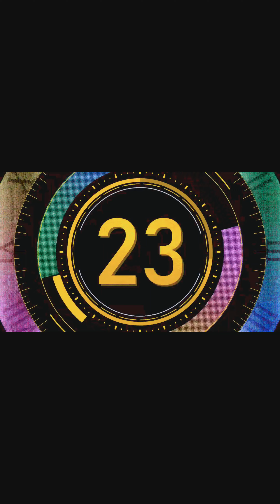कॉमेडी का महा कलेक्शन comedy ka maha collection#malwadhamaka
2022 new funny videos
comedy videos
comedy
funny video 2022funny malvi comedy, malvi comedy video, hp jokes malvi comedy, Malvi comedy
funny videos
desi comedy
my family
comedy videos 2022
funny day
funny video
funny 2022
comedy funny video
funny script
funny comedy
new funny
my family funny
hindi funny comedy
sofik natok 2022.
my family funny videos
villege boys funny 2022
2022 sofik voideo
bangla sofike natak 2022
silent funny
bangla natak
funny
our fun tv
fun
hindi funny
video funny jocks
bindas club
new funniest comedy videos
hindi funny
video funny jocks
bindas club
busy fun ltd
comedy video
new comedy
funny videos 2021
2022 new funny comedy
2022 funny compilation
funny clips videos
2022 funny
funny comedy video
2022 new funny videos
gujarati comedy
cartoon
fun tv goa
village comedy
comedy comedy
doctor funny video
2022 comedy
laugh videos
jokes
2022 funny video
pani video
new funny comedy videos
funny days
just for fun
2021 funny comedy
new comedy videos
nonstop comedy videos
new funniest
funniest video
hindi comedy
real funny dhamaka
funny commentary
lol of laugh
2022
must watch funny comedy
must watch new comedy video 2022
tui tui comedy
maha funny video
my family comedy
my family funny video
funny comedy script
comedy fun
hasir comedy
hasir video
amezing funny comedy videos
top funny video
2022 funny comedy
village funny boys
indian funny video
funny clips
village comedy 2022
harshddhi tiger
rpg
m416 glacier
pubg new
pubg video
pubg lite pakistan
full rush gameplay
pubglite
pubgmlite
pubg lite gameplay moments
pubg lite funny gameplay
cartoon freak video
clean stand up comedy clips, clean stand up comedy, clean stand up comedy routines, Stand up comedy
gujarati comedy
cartoon
fun tv goa
village comedy
comedy comedy
doctor funny video
2022 comedy
laugh videos
jokes
2022 funny video
pani video
funny days
just for fun
2021 funny comedy
new comedy videos
nonstop comedy videos
new funniest
funniest video
hindi comedy
real funny dhamaka
funny commentary
lol of laugh
2022
tui tui comedy
maha funny video
my family comedy
funny comedy script
comedy fun
hasir comedy
hasir video
top funny video
2022 funny comedy
village funny boys
indian funny video
funny clips
village comedy 2022
harshddhi tiger
rpg
funny network

funny videos
funny
fortnite funny moments
funny vines
funny fails
funny songs
fortnite funny
funny moments
funny cats
gta 5 funny moments
funny animals
funny memes
funny mike
family feud funny moments
family guy funny moments
funny pranks
funny dogs
funny video
kinda funny games
bts funny moments
kinda funny

meme
lol